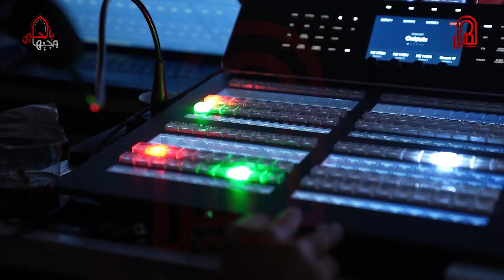الفتى الحسيني زين العابدين باسم شاكر | مرحلة الصوت الجميل | وجيها بالحسين - الفتيان